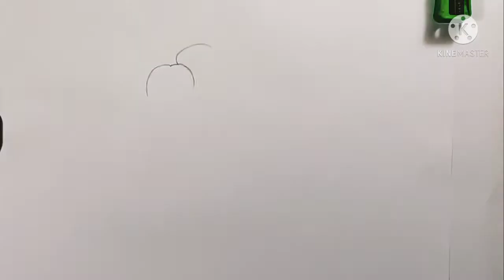How to draw Romantic Couple with pencil sketch step by step | Romantic Couple Pencil Drawing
How To Draw Romantic Couple Pencil Sketch Drawing Step By Step .
Very easy .. You can try ...
Materials - Artline Drawing pencil (2b, 4b)